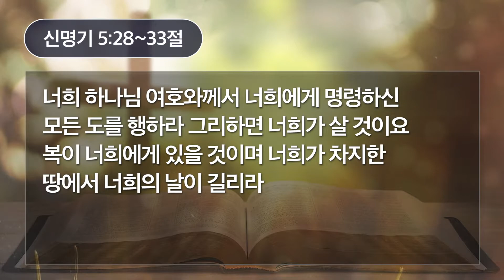[새벽예배] 06.26.20(신명기 5:28~33절), 이대선목사